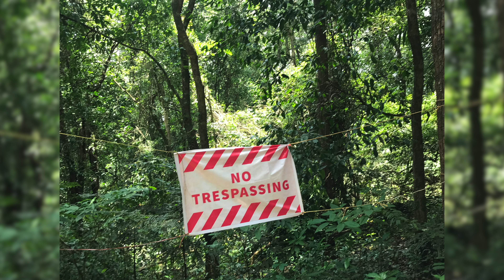Making it happen: How I financed 6 trips in one year as a college student ?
Do you think being a college student means putting your travel dreams on hold? In this video, I will be sharing my personal story of how I financed 6 trips in one year all by myself while being a full-time student. From cutting costs to finding deals, I will be sharing my tips and tricks on how to make your travel dreams a reality despite being in college. Join me as I share my journey and experiences from my trips.